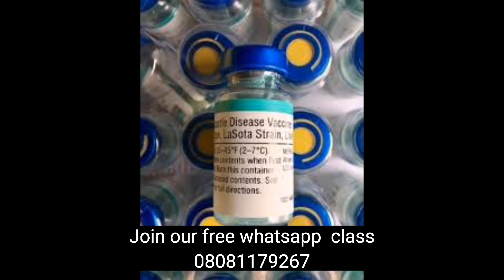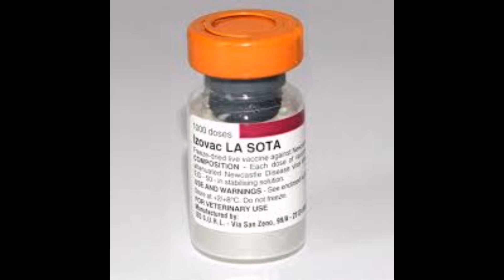How to avoid Mortality in Broiler's farming (part 1).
Ability to minimize Mortality rate in Poultry farming is the best skill.

The number one reason that cause early and high mortality in poultry farming is the wrong administration of Vaccine.

In this video, I focused on how to treat Coccidiosis using Organic medication and also highlighted the Do and Don't of Lasota Vaccine.

kindly check my previous video on the "Formulation of Organic Vaccine" to learn how to do that effectively.